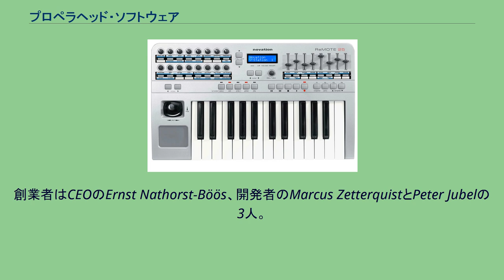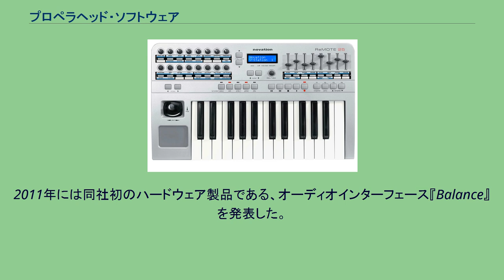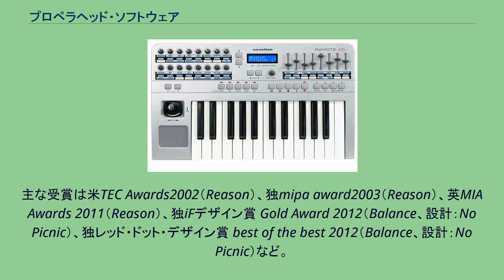プロペラヘッド・ソフトウェア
プロペラヘッド・ソフトウェア（Propellerhead Software AB）は、コンピュータミュージック用ソフトウェアの開発を主な事業とする、スウェーデンのソフトウェア開発企業である。
1994年創業、本社はスウェーデン・ストックホルムに所在。
創業者はCEOのErnst Nathorst-Böös、開発者のMarcus ZetterquistとPeter Jubelの3人。
MarcusとPeterはクラビア社『Nord Lead』の開発者でもあり、またMarcusはクラビア社『ddrum』とスタインバーグ社『Cubase』の開発者でもあった。
当初より音楽制作ソフトウェアの開発に注力しており、1994年にブレイクビーツ作成用ツール『ReCycle!』、1997年にローランドTB-303／TR-808／TR-909を模したソフトウェアシンセサイザ『ReBirth RB-338』、2000年にスタジオラックを模した統合型ソフトウェアシンセサイザ『Reason』、2009年にレコーディングソフトウェア『Record』、2012年にiOS用作曲アプリ『Figure』、2013年にiOS用音源アプリ『Thor
for iPad』を発表するほか、『Reason』・『Record』向けのライブラリ製品も制作している。
2011年には同社初のハードウェア製品である、オーディオインターフェース『Balance』を発表した。
日本では2004年まではカメオインタラクティブ（メガフュージョン）、2004年〜2010年まではMI7 Japan、2011年以降はコルグKID（KORG Import Division）が正規代理店を務めている。
主な受賞は米TEC Awards2002（Reason）、独mipa award2003（Reason）、英MIA Awards 2011（Reason）、独iFデザイン賞 Gold Award 2012（Balance、設計：No Picnic）、独レッド・ドット・デザイン賞 best of the best 2012（Balance、設計：No Picnic）など。